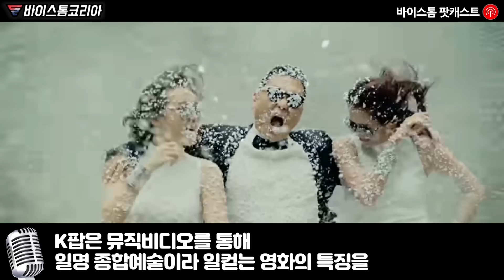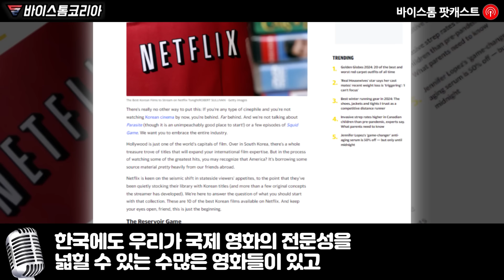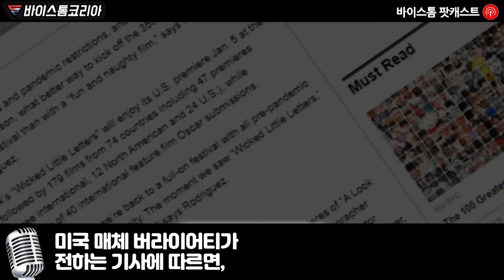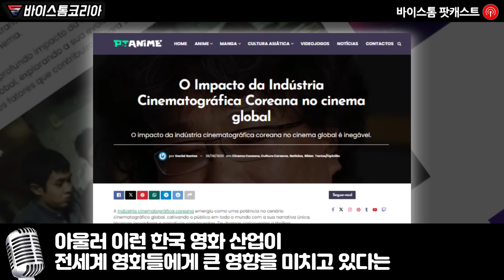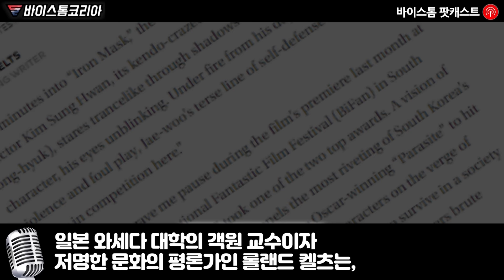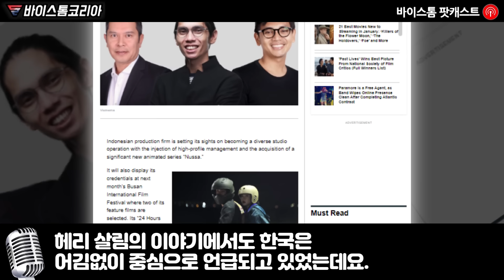한국의 K팝 수준으로 세계 엔테터인먼트 산업의 판도를 뒤바꾼 또 다른 한국의 자랑 "한국의 케이팝만이 세계를 뒤흔든게 아니다 여기 또 하나 있다"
한국의 K팝 만큼이나 세계 엔테터인먼트 산업의
판도를 뒤바꾼 또 다른 한국의 자랑

"한국의 케이팝만이 세계를 뒤흔든게 아니다
여기 또 하나 있다"